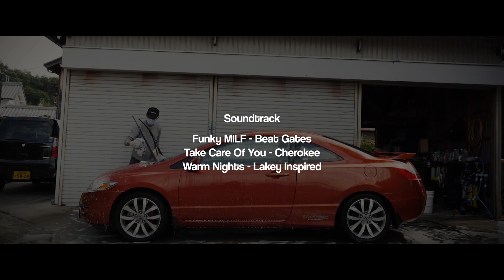Atsu's carwash guidance | NScom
◆ARC carwash service◆

洗車工程の一連の流れの動画です。
すごく簡単に説明してもらいましたw

ARCのAtsu氏による傷付けにくい洗車のやり方や、
純水洗車の利点などをこの動画で紹介しています。

気になった方は以下をチェック！

■使用洗車洗剤・溶剤
工程：プレウォッシュ
品名：Q2M PPF WASH

工程：ホイール洗浄
品名：Q2M IRON

工程：タイヤ洗浄
品名：Q2M TIRECLEANER

工程：ボディ洗浄(プレウォッシュにも使用可能)
品名：Q2M FOAM

工程：簡易コーティング
品名：Q2M CURE

工程：タイヤコーティング
品名：Q2M TIRE

■使用洗車道具
拭き上げ：Q2M SILKDRYER